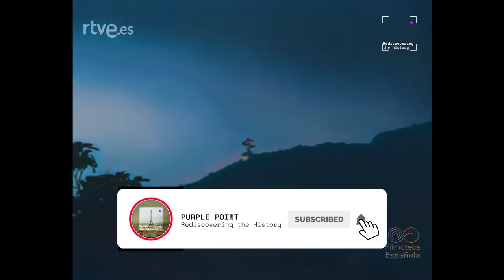🔥 1949! - Erupción del VOLCÁN San Juan 🌋 isla de La Palma [colorized]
We use the most advanced artificial intelligence including:
- Upscaling: Topaz Video Enhance AI
- Colorize, color remastered: Deoldify
- 60 FPS (Frames Per Second): DAIN
- Stabilization, sharpness, brightness and other image processing
- Denoise, deblur and clean
- Added sound  for the ambiance
- Added music